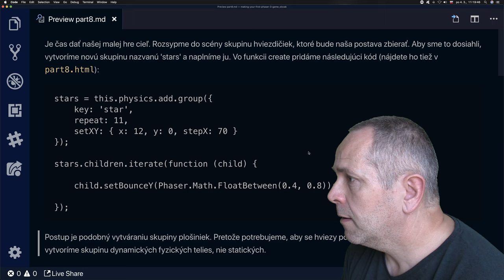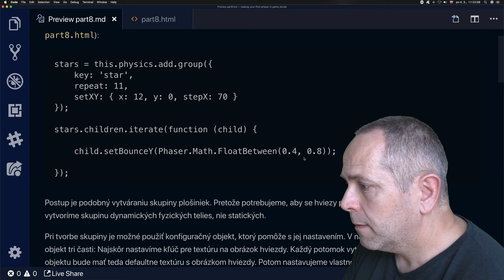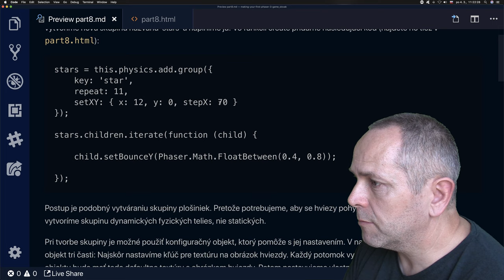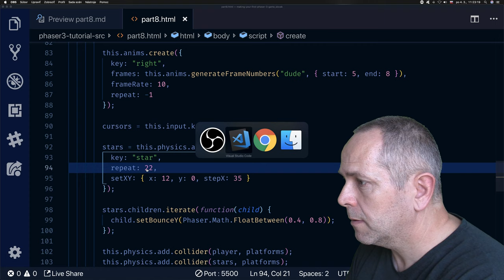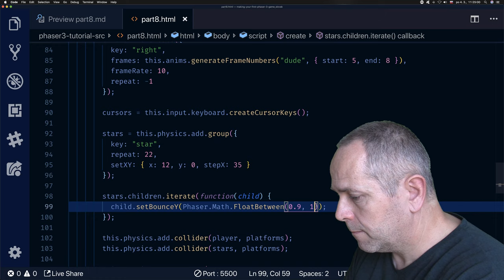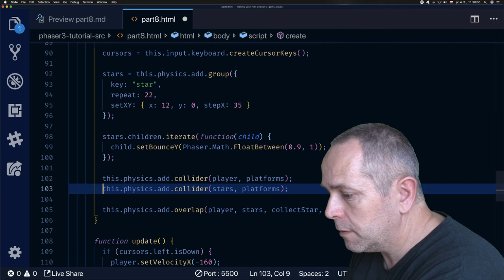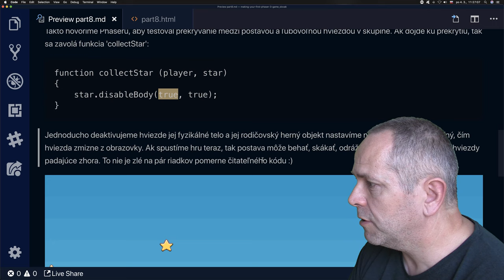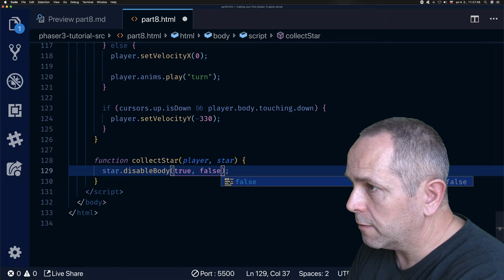👽 1162 Vytvor si prvú hru - 8.časť║Phaser 3 slovensky║ Programovanie s Yetim